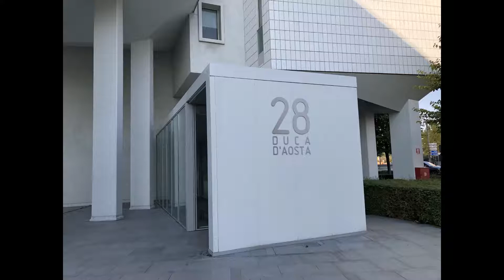Brescia, viale Duca D'aosta. Trilocale palazzo Fuksas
L'agenzia Global Service Immobiliare di Brescia propone in Viale Duca D'Aosta, all'interno del famoso palazzo dell'Architetto Massimiliano Fuksas, un appartamento al piano primo. Il progetto è composto da due edifici, uno per uso residenziale e l'altro per uso misto. Una piazza pubblica, un parco e un parcheggio sotterraneo a 2 piani sono inclusi nello sviluppo.
L'appartamento è un trilocale composto da soggiorno con cucina a vista e sfogo sulla terrazza abitabile, camera matrimoniale, cameretta e bagno finestrato. Completa la soluzione un box auto singolo ed un ampia cantina.
Ottime le finiture: pavimenti interni in legno Iroko, balconi in listoni di legno Padouk, porte interne laccate scorrevoli, bagni in marmo con sanitari sospesi. Impianto di riscaldamento e raffrescamento con contabilizzatori autonomi. Rivestimento esterno delle facciate in lastre di maiolica e pannelli di alluminio verniciato a fuoco. Il complesso si contraddistingue da altre tipologie immobiliari per la sicurezza ed efficienza della struttura antisismica conforme alla nuova classificazione del territorio e alla classificazione di risparmio energetico ed isolamento termico.

Per effettuare un sopralluogo o per avere informazioni aggiuntive contattateci pure.